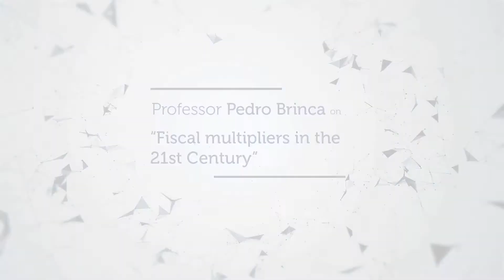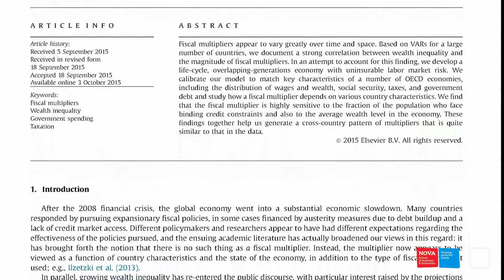Knowledge in motion with Professor Pedro Brinca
The fourth video from the series "Knowledge in Motion" is based on the publication “Fiscal multipliers in the 21st century” from the Journal of Monetary Economics, where Prof. Pedro Brinca explains that fiscal multipliers are highly sensitive to the fraction of the population who face binding credit constraints and also to the average wealth level in the economy.